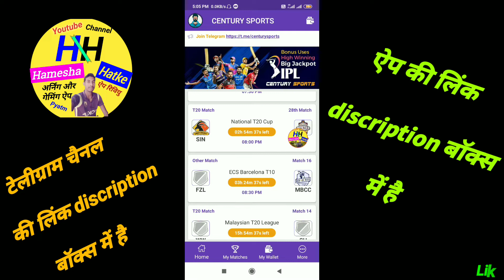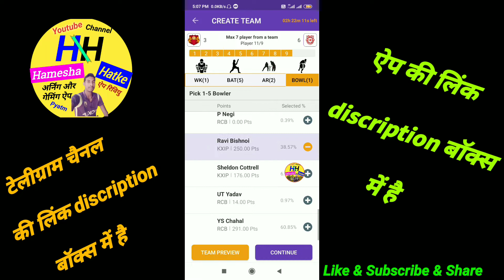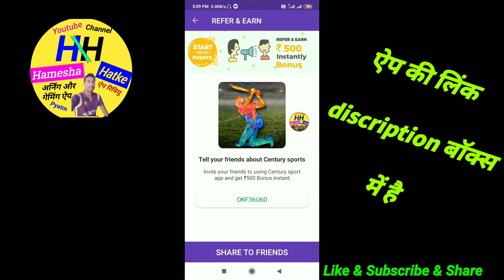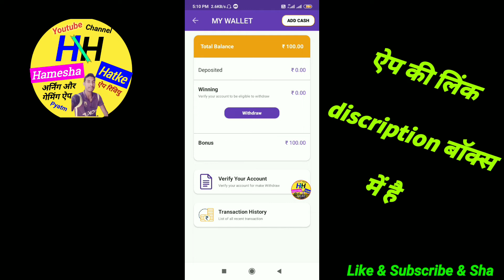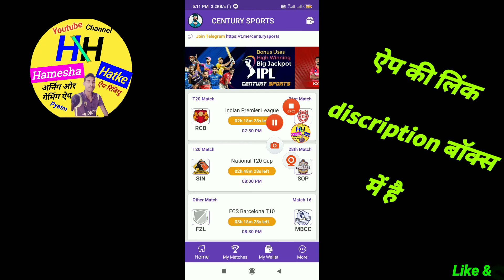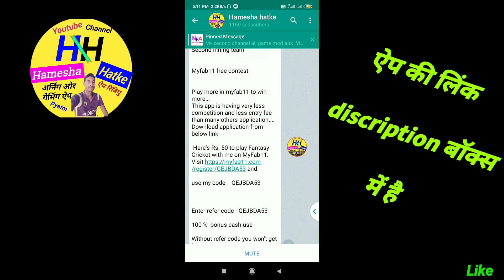new earning app 2020 | new fantasy ap 2020 | century app se paise kaise kamaye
new fantasy ap 2020 aur century app se paise kaise kamaye

App link now  :

Refer code -  OKF36U6D

 Hamesha Hatke

Channel

Hamesha hatke

Hameshahatke